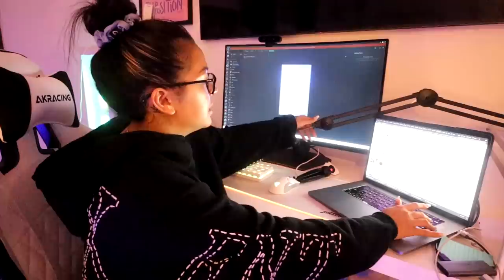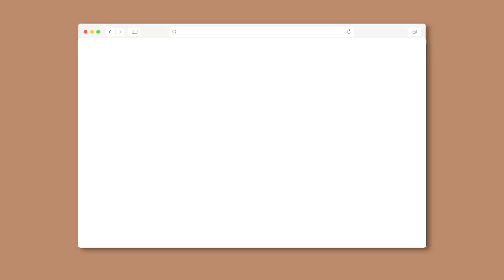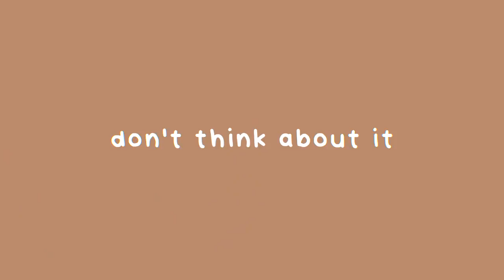GRWM + VLOG: MY FIRST DAY OF JUNIOR YEAR IN HIGH SCHOOL | MAI PHAM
so I went back to school...

Products Used:
Protein powder

⇢ Q: Where do you live? LA